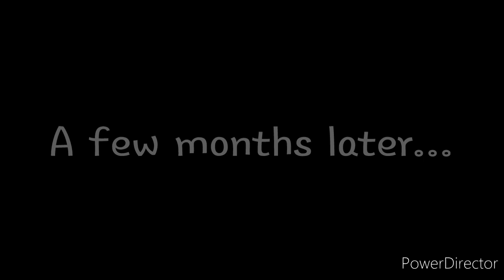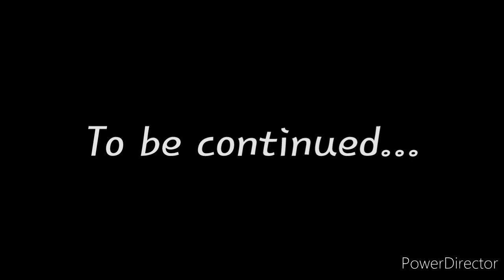Dead Deku AU (MY Take!)| BnHA AU | Part 1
I saw a lot of these on YT, so I wanted to take my own spin of the story!